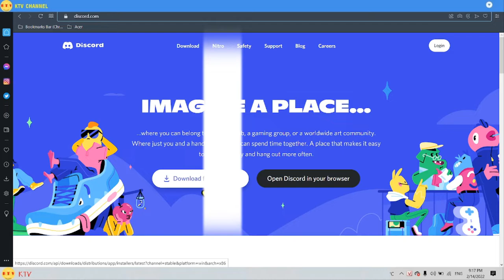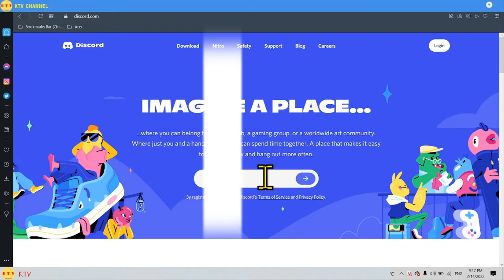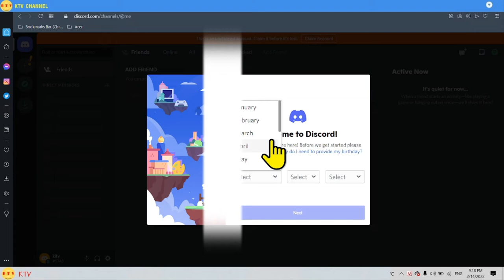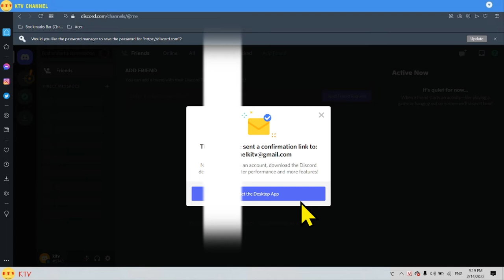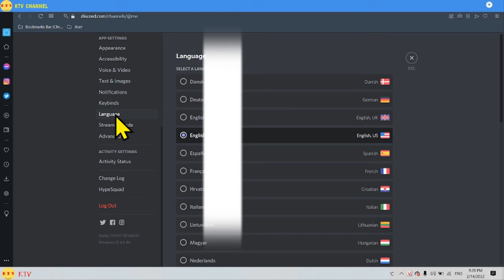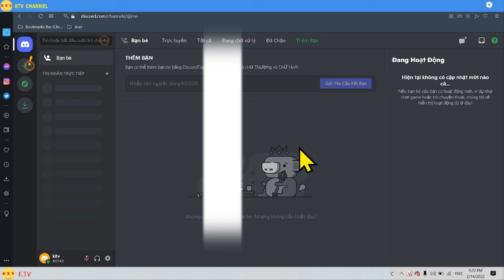Cài đặt và đăng ký tài khoản discord trên máy tính [kitv]